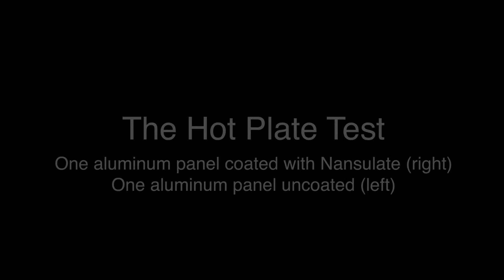Nansulate Reviews 2 - Does Nansulate Work?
I test Nansulate to see if it works
Nansulate Reviews